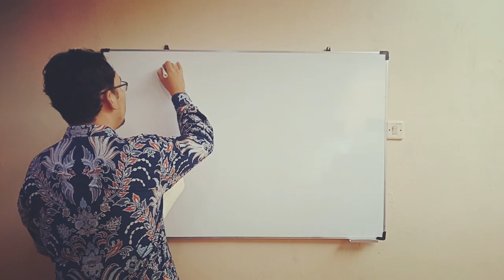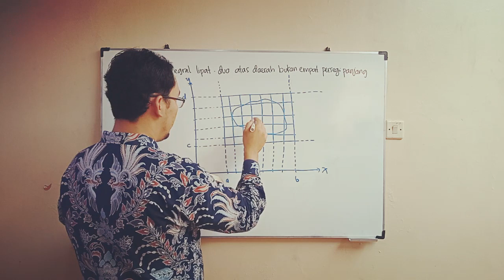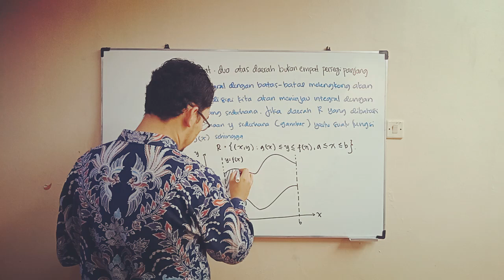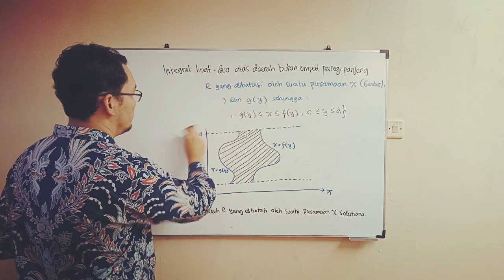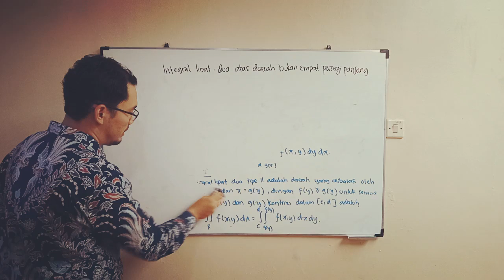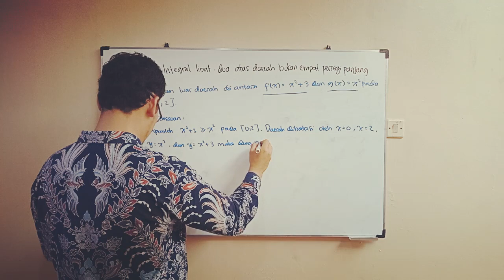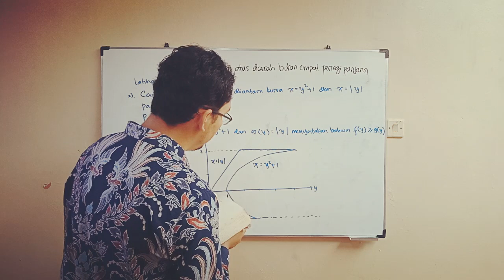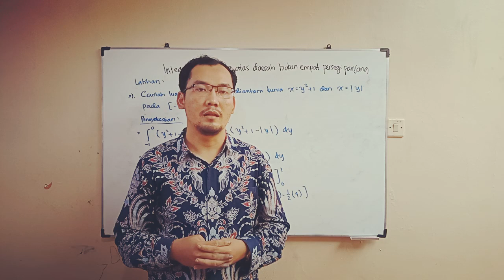Integral Lipat Dua Atas Daerah Bukan Empat Persegi Panjang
Ini adalah video tentang materi Integral Lipat Dua Atas Daerah Bukan Empat Persegi Panjang semoga membawa manfaat.aamiin yra